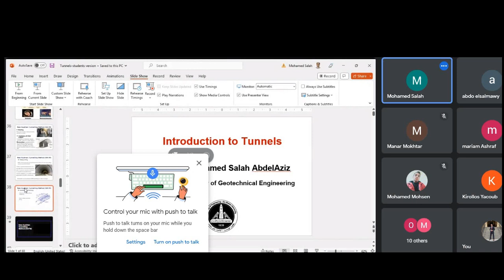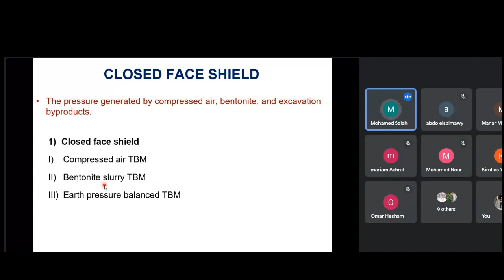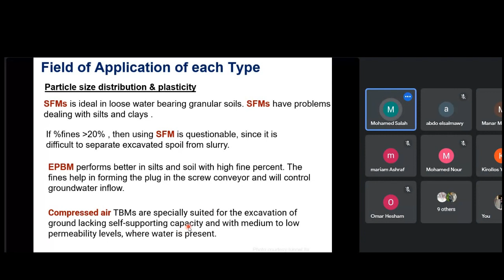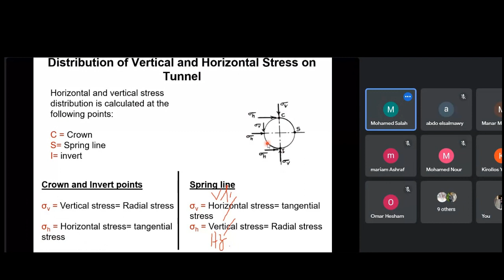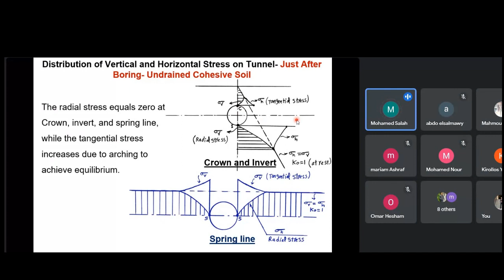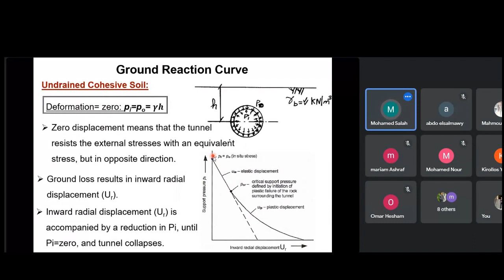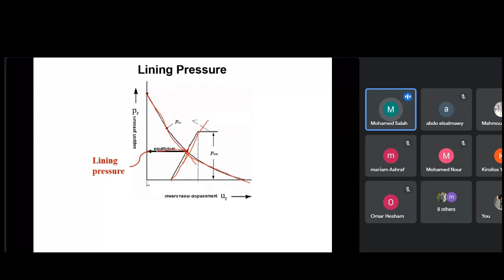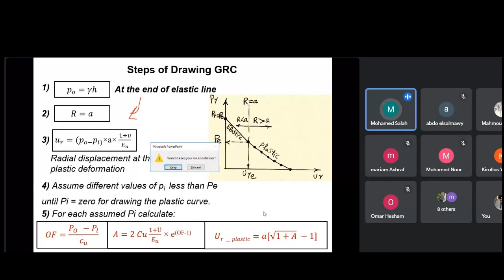CES461s | Lecture 8 - Tunnels part 2